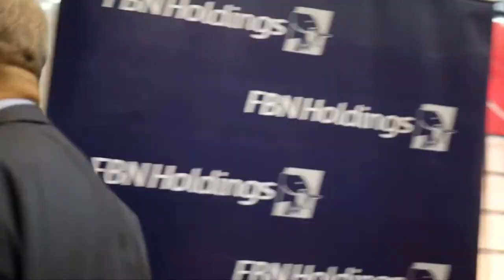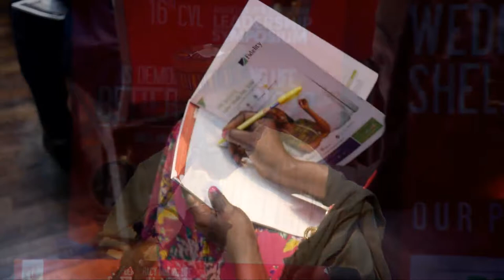16th CVL ANNUAL LECTURE PART 1 2019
16th CVL ANNUAL LECTURE PART 1 2019